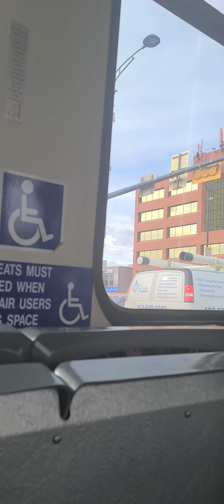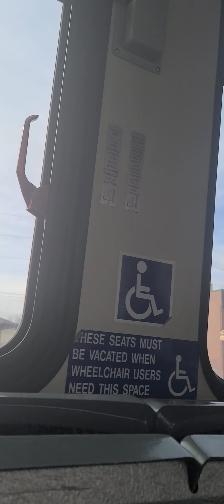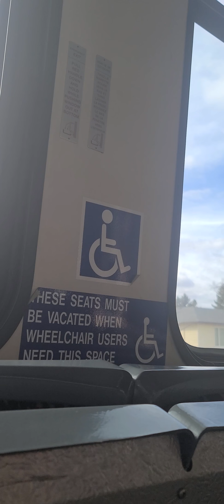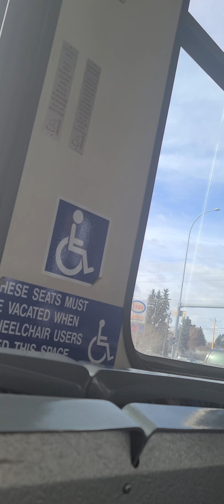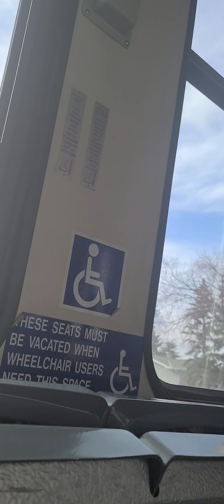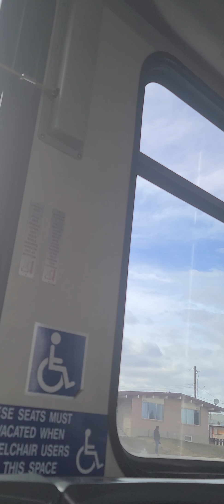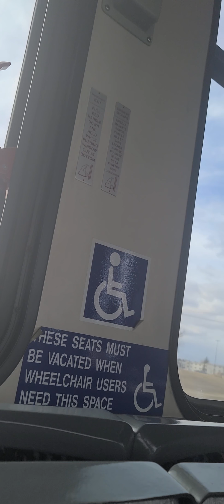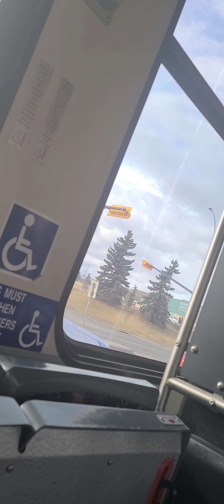riding CT 2009 New Flyer D60LFR # 6059 ride 1 301 BRT North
my ride New Flyer D60LFR # 6059  I only stayed on this bus and show 78 Ave Terminal. then I waited XD60 # 6071 to take me the rest of the route